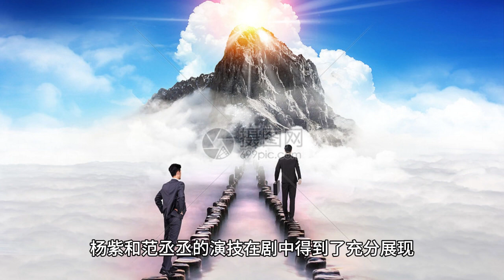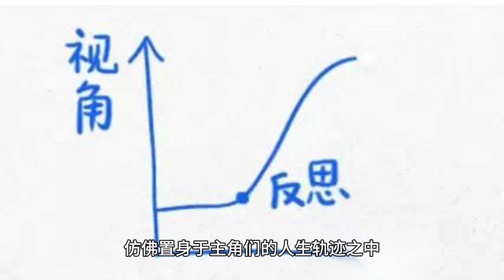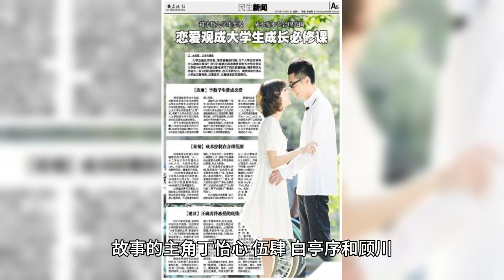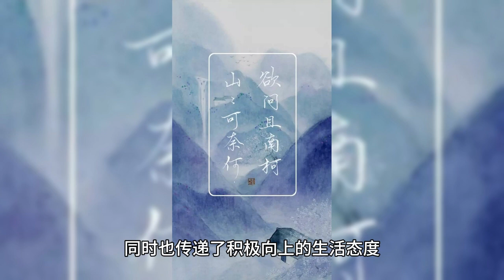Treasure girl Yang Zi, new handsome boy Fan Chengcheng wants to love her for a long time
The year 2024 has just begun, and the movie and TV industry has shown a blossoming trend. Following the ancient puppet fairy wars of Immortal Sword IV and Immortal Sword VI, the present puppet drama "To Love for a Long Time" has joined the fierce competition. The drama, led by Yang Zi and Fan Excel, focuses on a youthful love affair spanning ten years and shows the life trajectory of several protagonists from campus to the workplace.

The story's protagonists, Ding Yixin, Wuwu, Bai Tingxu and Gu Chuan, have become the center of viewers' attention with their upbringing and choices. These four people formed a deep friendship during their school days, and as time goes by, they experience the ups and downs of life together, and their emotional entanglements with each other gradually deepen. In the face of career, love and friendship decisions, they made their own choices, and these choices also directly affect their life trajectory.

Yang Zi and Fan Cheng's acting skills are on full display in the drama, as they express the emotions of their characters to the fullest. The audience can clearly feel the emotional entanglement between the characters they play, and the realism and depth of this emotion undoubtedly brings a strong impact to the audience. In addition, the level of realism in the drama is also very high, so that the audience can have a strong empathy, as if they are in the life trajectory of the main characters.

Meanwhile, the special lead roles of Jin Shijia and Wang Gan Yue also added a lot to the drama. Their roles play a crucial role in the drama and are closely linked to the fate of the protagonists. Jin Shijia and Wang Gan Yue's outstanding performance also won high praise from the audience. The youthful inspirational drama "To Love for a Long Time" is not just an entertaining work, but also a work that can provoke deep thoughts. It shows the confusion and struggle of young people when facing life decisions, and also conveys a positive attitude towards life. Through this drama, viewers can not only feel the ups and downs of the protagonists' lives, but also learn the wisdom and courage of life from it.

On January 20, 2024, this youthful inspirational drama "To Love for a Long Time" starring Jin Shijia and Wang Gangyue in special lead roles was officially scheduled. Its appearance has undoubtedly brought new expectations for viewers who love youth themes. Let's look forward to the performance of this drama in the future, I believe it will bring more surprises and touches to the audience. In the year 2024 when the film and television industry is blossoming, the youth inspirational drama "To Love for a Long Time" has successfully attracted the attention of many viewers with its unique charm. The drama, led by Yang Zi and Fan Excel, focuses on a youthful love spanning ten years and shows the protagonists' life trajectory from campus to the workplace.

The protagonists of the story, Ding Yixin, Wuwu, Bai Tingxu and Gu Chuan, formed a deep friendship during their campus days, and experienced the ups and downs of life together, and their emotional entanglements with each other gradually deepened. In the face of career, love and friendship decisions, they made their own choices, and these choices also directly affect the trajectory of their lives.

In addition to the attraction of the main plot, the cast of the drama has also attracted a lot of attention. Yang Zi and Fan Cheng's acting skills are on full display in the drama, as they bring out the emotions of their characters, allowing viewers to clearly feel the emotional entanglements between the characters they play. In addition, the special lead roles of Jin Shijia and Wang Gan Yue also add to the drama, as their characters play a crucial role in the drama and are closely linked to the fate of the protagonists.

The youthful inspirational drama "To Love for a Long Time" is not just a piece of entertainment, but also a piece that can provoke deep thoughts. It shows the confusion and struggle of young people when facing life decisions, while also conveying a positive attitude towards life. Through this drama, viewers can not only feel the ups and downs of the protagonists' lives, but also learn the wisdom and courage of life from it.

In the coming days, "To Love for a Long Time" will continue to bring more surprises and touches to the audience. Let's look forward to the performance of this drama in the future, I believe it will bring more surprises and touches to the audience.